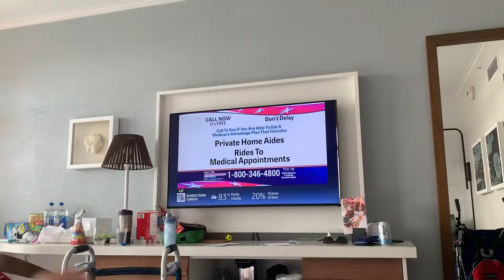Wx Star 2: George Town, Cayman Islands, August 14, 2019 4:48 PM CST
Good Weather Until Friday Afternoon With Thunderstorms with a high of 90 degrees I Recorded this localonthe8s on Dad's Phone today
Possible rain tonight with 20% rain